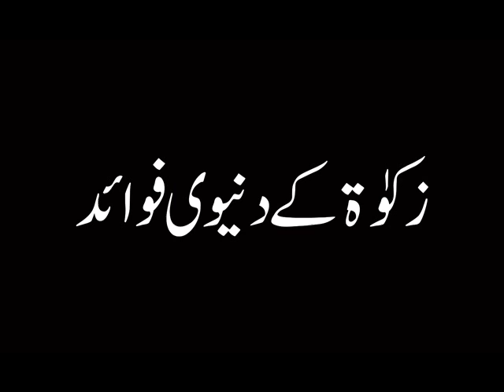زکوٰۃ کے دنیوی فوائد